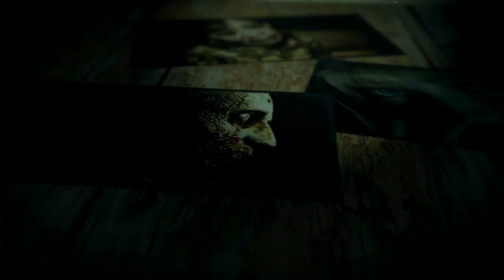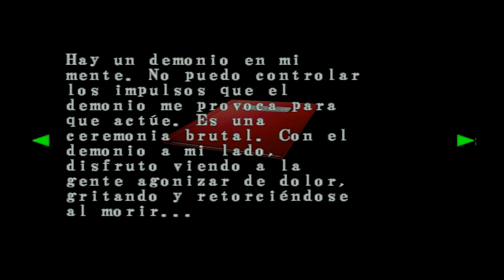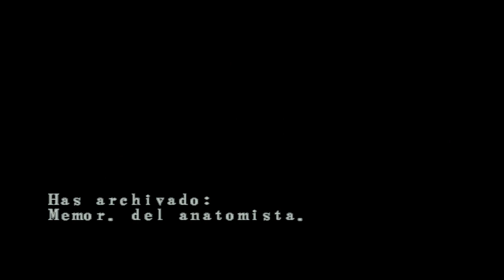Resident Evil Code Veronica X (Gameplay en Español Ps2) Capitulo 5 Enfermeria de la Prision